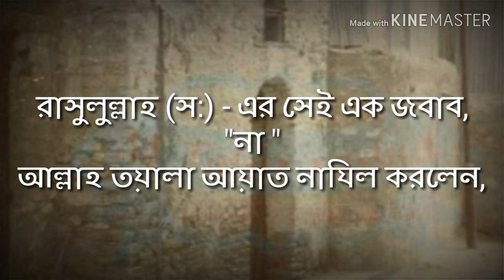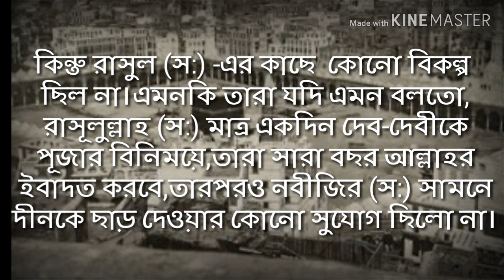ইসলাম নিয়ে সমঝোতা।